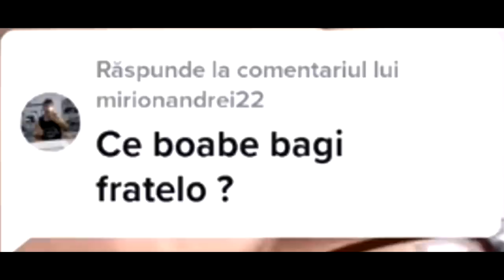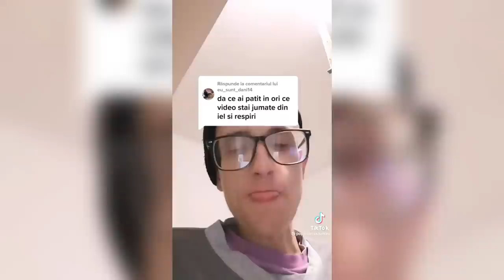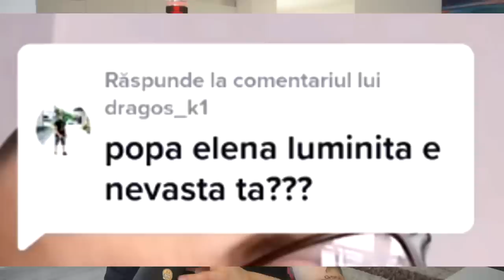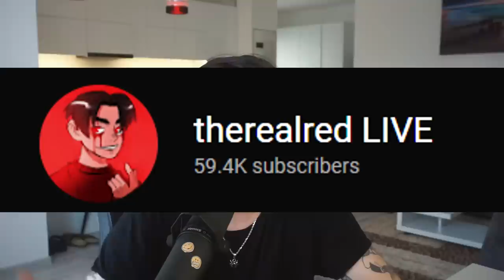Fiul Doamnei Popa Elena Luminita este MALEFIC